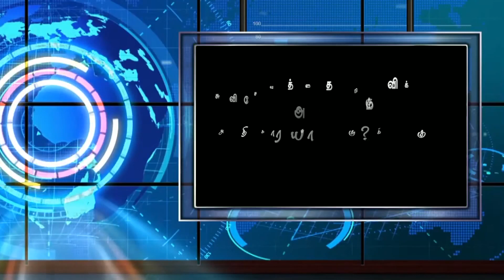சுவிசேஷத்தை அறிவிக்கும் அதிகாரம் - கிருபையின் துளிகள் 1484 (Drops Of Grace 1484)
Address :
Apostolic Fellowship Church,
12B/4, Thaikkapatti Street,
Near Jeyamadha Poultry Farm,
Srivilliputtur – 626125

Offerings can be sent to:

Bank : State Bank of India
A/C Name : Ezra Venkatesh
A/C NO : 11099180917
Branch : Srivilliputtur
ifsc code : SBIN0000921

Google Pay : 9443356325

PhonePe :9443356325